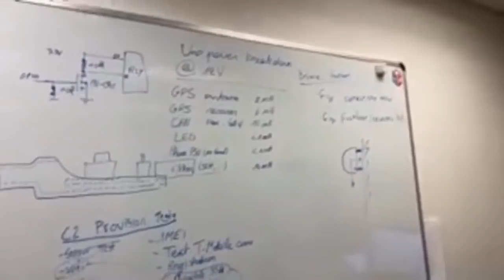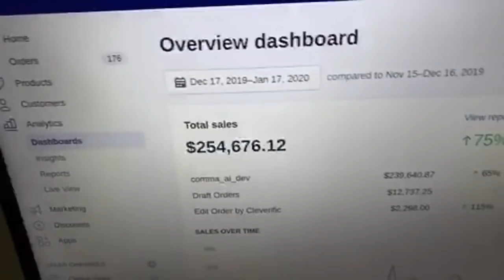comma ai | George Hotz | late night flashing session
Date of stream 18 Jan 2020.

Is my car supported?